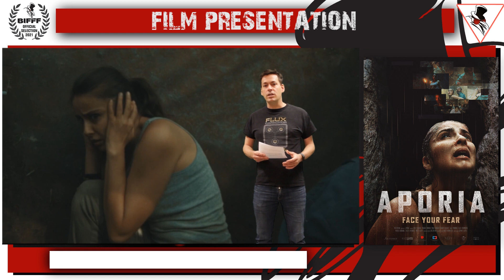Presentation Film : APORIA - BIFFF 2021